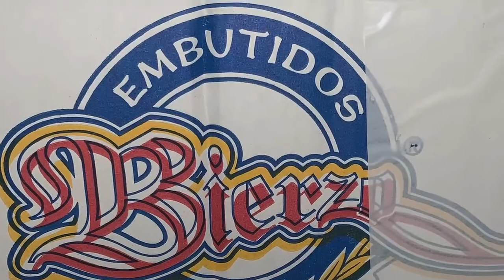Y61 M57 D2 RGPOWER 365cv e 740nm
Depois de muito trabalho terminamos com a feliz sensação de dever cumprido e cliente super satisfeito!
365cv e 740nm